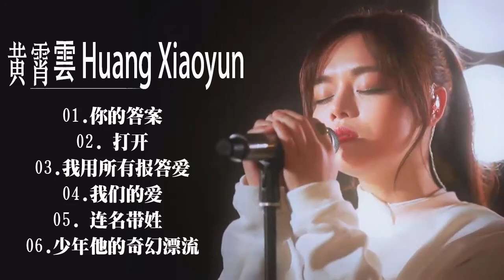黄霄雲 Ghost Huang XiaoYun - 黄霄雲最佳歌曲集 Best Song Collection | 黄霄雲 歌手2020 _ Singer 2020